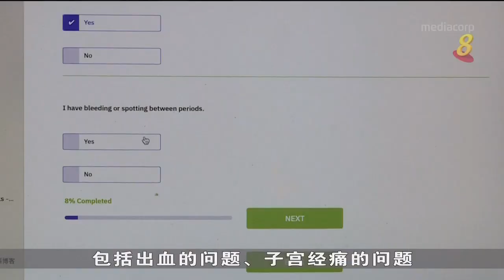我国更多女性因患子宫内膜异位症求医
我国有更多人因患上子宫内膜异位症而求医。国大医院过去五年来，患者人数增加两倍，其中更有六成情况严重。为此，医院团队推出更详细的病症检查表，希望帮助患者尽早发现治疗